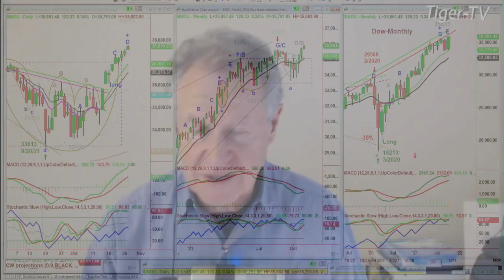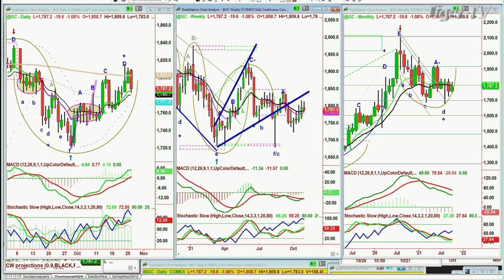October 26th, 11AM ET Market Update on TFNN - 2021